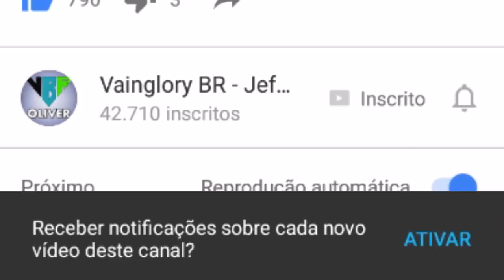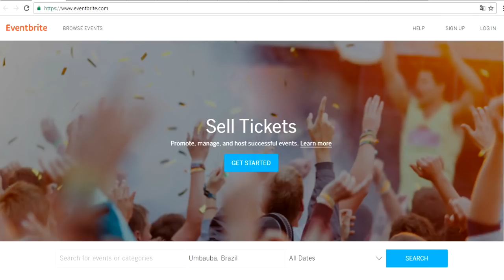PRIMEIRO CAMPEONATO MUNDIAL DE VAINGLORY - CONHEÇA AS EQUIPES [PT-BR]